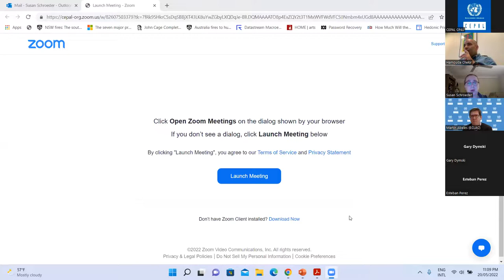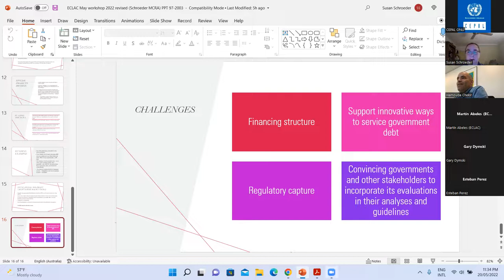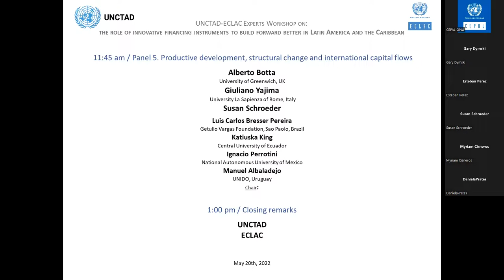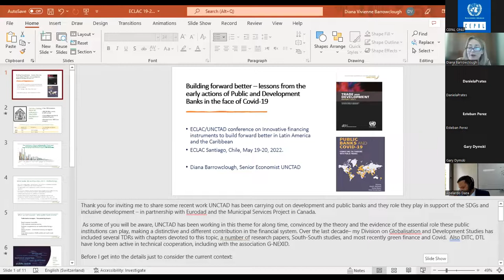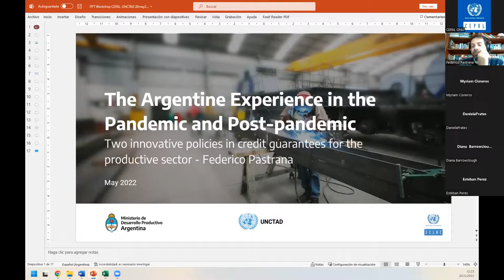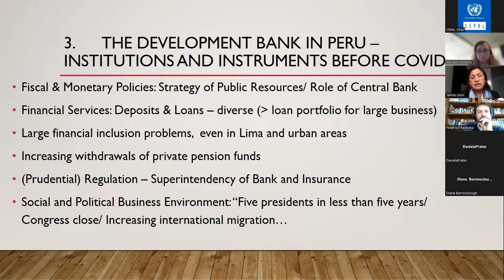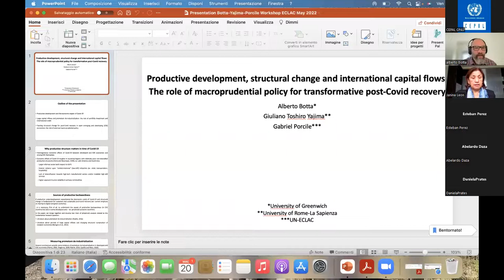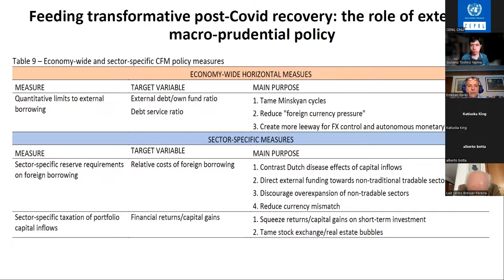DAY 2 Innovative financing instruments to build forward better in Latin America/Caribbean 20/05/22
On the 19h and 20th of May, the United Nations Conference on Trade and development (UNCTAD) and the Economic Commission for Latin America and the Caribbean (ECLAC) jointly hosted a virtual workshop entitled: “The role of innovative financing instruments to build forward better in Latin America and the Caribbean ". The purpose of the workshop was to discuss the potential use and applicability of innovative financing instruments in the Latin American and Caribbean region to bridge the liquidity gap faced by the region and improve its debt sustainability.